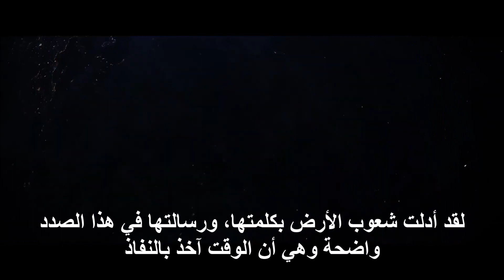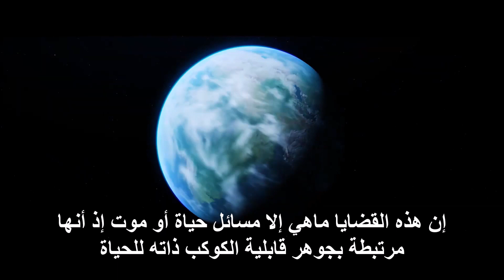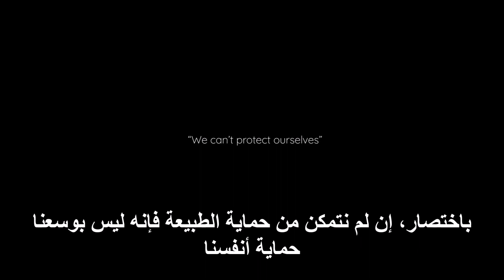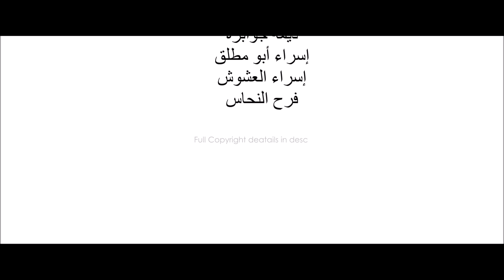Climate Change فيديو مترجم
فيديو مترجم من عمل طلبة مادة ترجمة عامة (إنجليزي - عربي) كلية الآداب والعلوم بعنوان "Climate Change"
باشراف الدكتور ممدوح العنزي
جامعة عمّان العربية
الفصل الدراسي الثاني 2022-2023